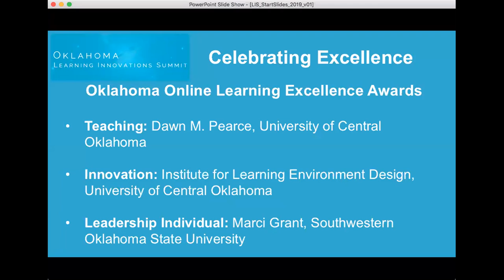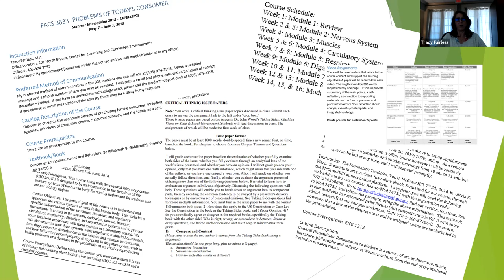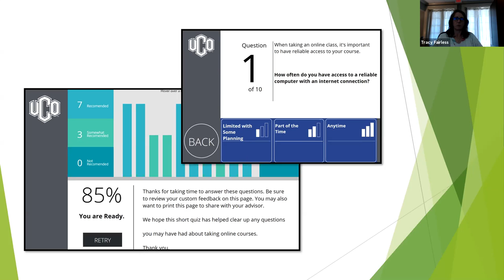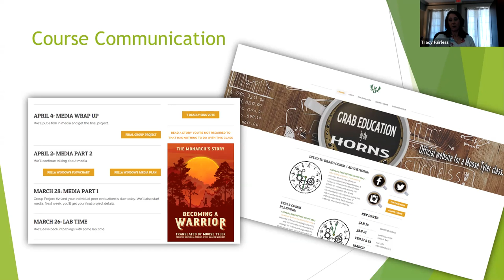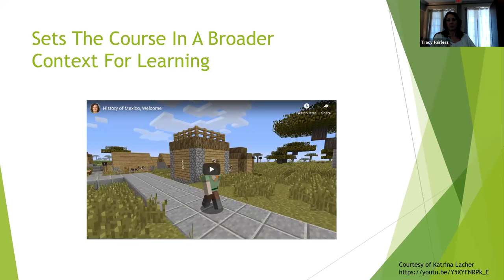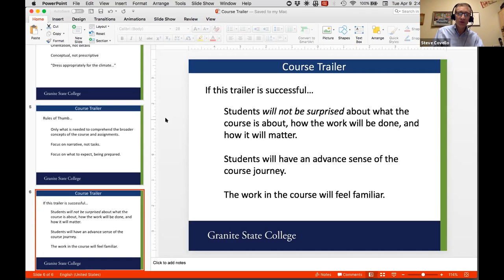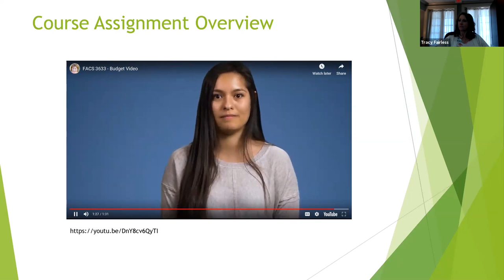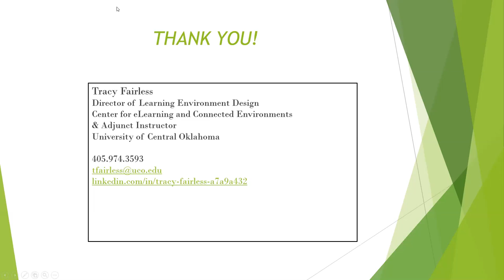Syllabus Curb Appeal: Entice Learners to Look Inside the Online Course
Learners formulate their first impression of a course before they even step inside. In the typical online course, the syllabus can be very telling of what one can expect to learn and experience. It can be follow the standard “terms of contract” approach or it can be designed in a way that grabs attention, engages, and initiates the learner’s interest. This session will present design methods that can be used in the course syllabus to maximize the value of the learner experience.

Presenter(s): Tracy Fairless (University of Central Oklahoma)
                         Steve Covello (Granite State College)